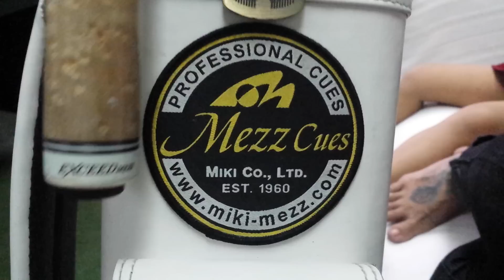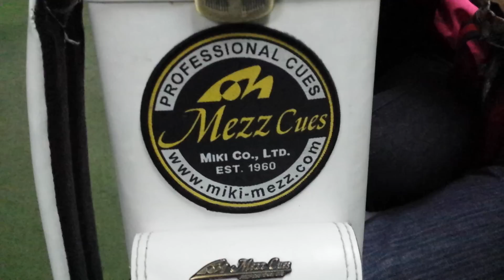Jeffrey de luna with my son cole baron